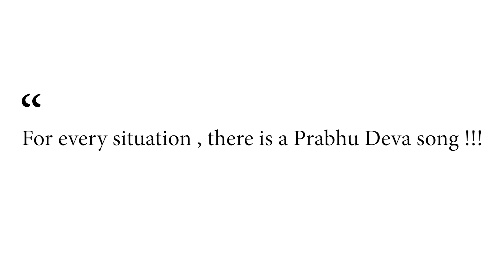The 90'S Vibe | PRABHU DEVA SONGS - A REVIEW